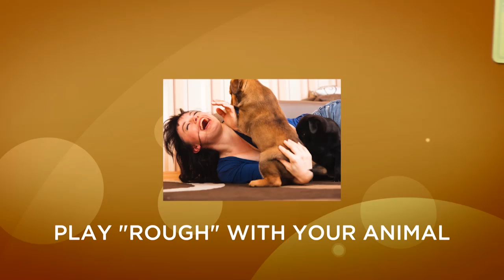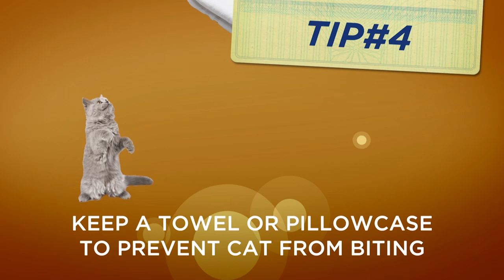4 Things Every Pet Owner Should Know | Dr. Barbara Royal Pets | Oprah Winfrey Network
Dr. Barbara Royal, Oprah's go-to veterinarian, reveals a homemade remedy for your pet's diarrhea, the secret to less-traumatic visits to the vet, and other helpful suggestions for making life with your furry friends more rewarding and a whole lot less stressful.

Dr. Royal is the author of The Royal Treatment: A Natural Approach to Wildly Healthy Pets. For more information about Dr. Royal, visit The Royal Treatment Veterinary Center

4 Things Every Pet Owner Should Know | Dr. Barbara Royal Pets | Oprah Winfrey Network